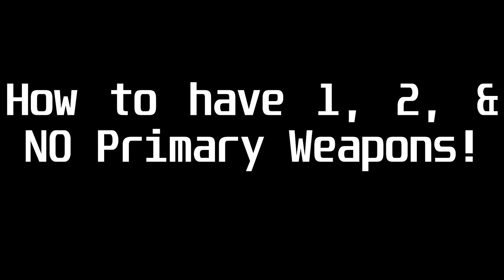Ghost Recon: Breakpoint - How to have 1, 2, or NO Primary Weapons! | Tips & Tricks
This tip & trick video showcases how to create 3 presets where you can either have 1 primary, 2 primaries, or pistol only!

NOTE: You do have to create a NEW character for this to work.

Tom Clancy's Ghost Recon Breakpoint (commonly referred to as Ghost Recon Breakpoint) online tactical shooter video game developed by Ubisoft Paris and published by Ubisoft. The game is the eleventh installment in the Tom Clancy's Ghost Recon franchise and is a narrative sequel to the 2017 video game Tom Clancy's Ghost Recon Wildlands.

The game is set in an open world environment called Auroa, a fictional island in the Pacific Ocean. The player takes on the role of Lieutenant Colonel Anthony "Nomad" Perryman,[a] a special forces operative sent to the island to investigate a series of disturbances involving Skell Technology, a military contractor based on Auroa.

Like its predecessor Wildlands, Breakpoint is a tactical shooter game set in an open world environment. It is played from a third-person perspective and uses an optional first-person view for aiming weapons. Players take on the role of Lieutenant Colonel Anthony "Nomad" Perryman, a member of the Delta Company, First Battalion, 5th Special Forces Group, also known as "Ghosts", a fictional elite special operations unit of the United States Army under the Joint Special Operations Command. The game world, Auroa, is an open world environment that features a variety of landscapes, and these can be used for tactical advantages. For instance, players can slide down rocky terrain and use mud to camouflage themselves. According to Ubisoft, Auroa is larger than the game world featured in Wildlands. Players have a variety of ways to traverse the open world, controlling various air, land and sea vehicles.